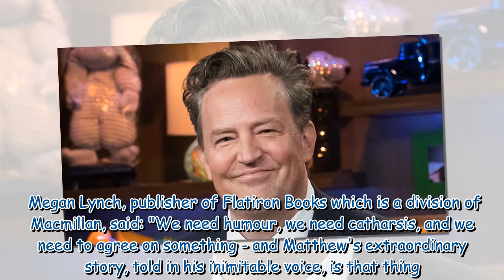Matthew Perry to write 'unflinchingly honest' book on Friends and his addiction